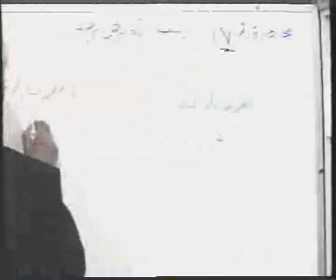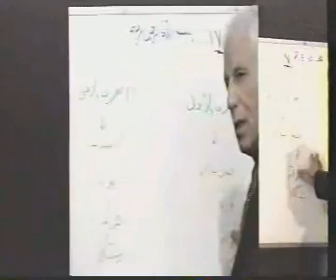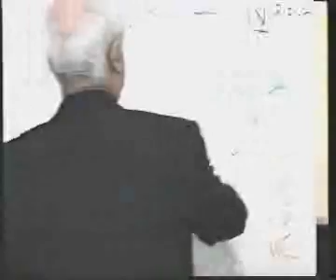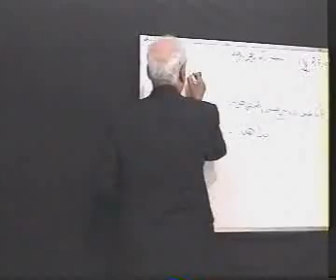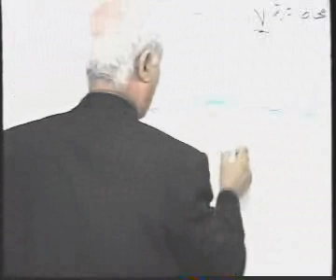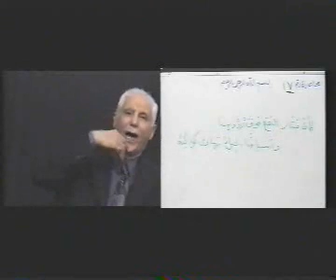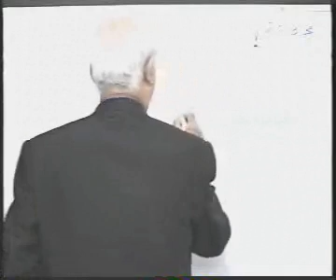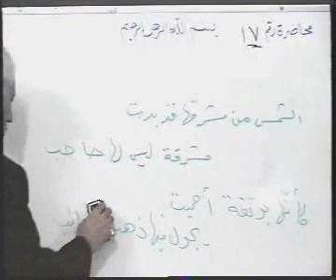اسرار البلاغة Asrar Al Balaka 17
اسرار البلاغة
د. مجيد ناجي
السنة الثانية